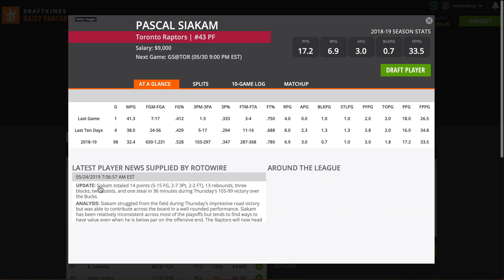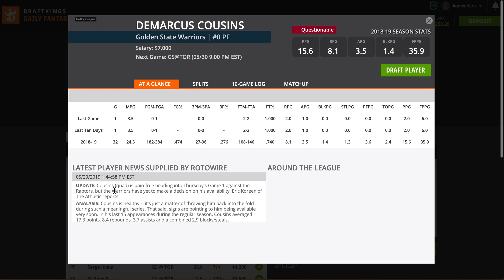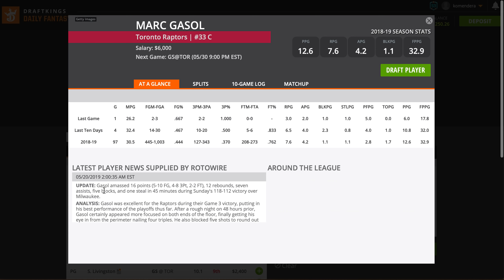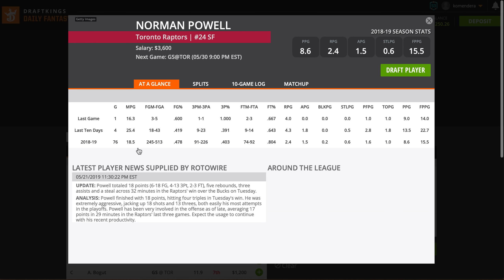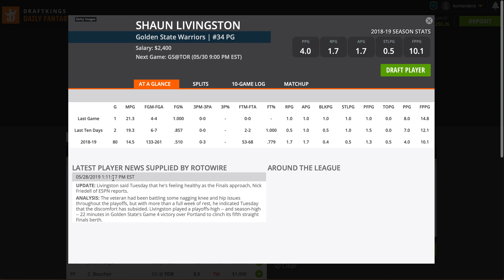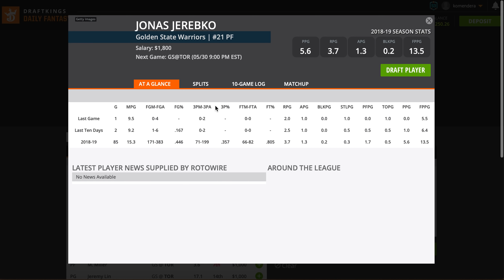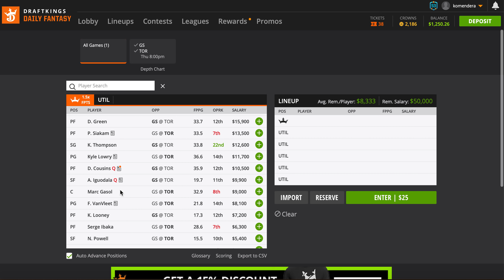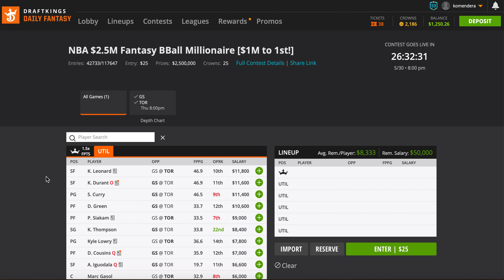NBA Finals Showdown Analysis